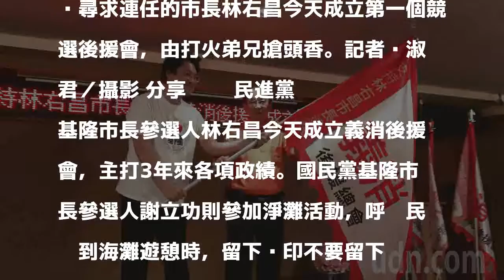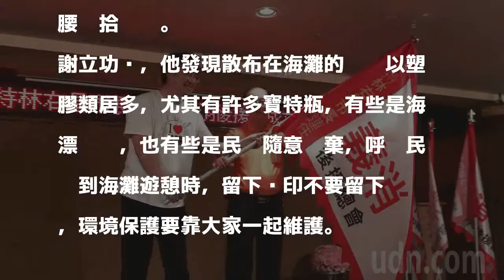林右昌義消後援會推政績 謝立功淨灘籲環保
尋求連任的市長林右昌今天成立第一個競選後援會，由打火弟兄搶頭香。記者吳淑君／攝影 分享        民進黨基隆市長參選人林右昌今天成立義消後援會，主打3年來各項政績。國民黨基隆市長參選人謝立功則參加淨灘活動，呼籲民眾到海灘遊憩時，留下腳印不要留下垃圾。

發表評論評論如下。